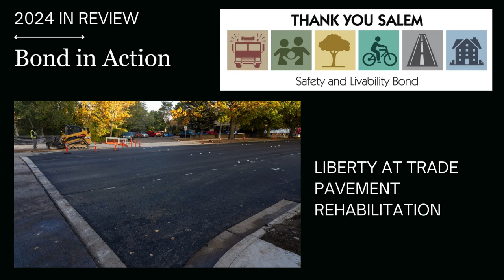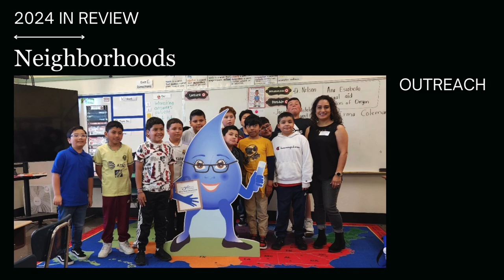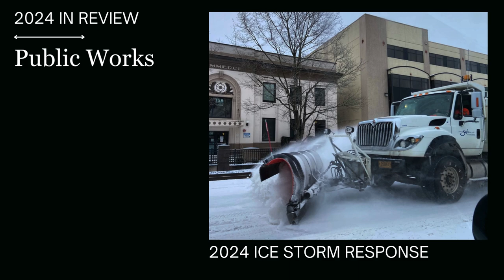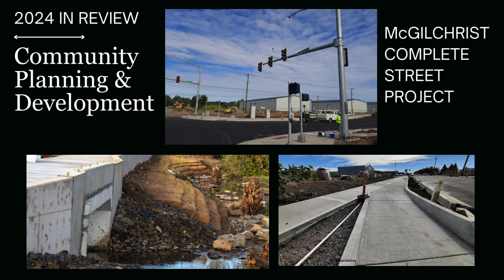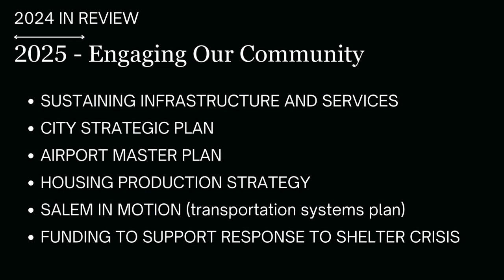Looking Back at 2024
Here's a look back at City of Salem activities since the beginning of 2024.